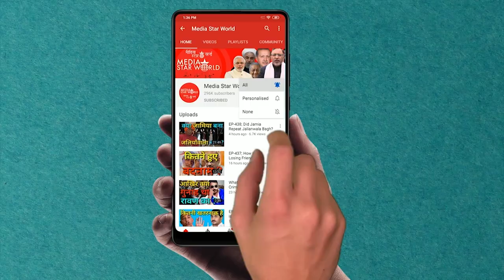EP-1023; किसने दी अर्दोगान को धमकी?!!Who Threatened Erdogan?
मोहम्मद अहमद काज़मी द्वारा "नज़र दूनिया पर" कार्यक्रम में  तुर्की के राष्ट्रपति रजब तय्यब अर्दोगान  पर हिंसा के लिए उकसाने के बारे में फ्रांसीसी आरोपों और अंकारा के खिलाफ फ्रांस  की संभावित पाबंदियों की धमकी  के  बारे में एक रिपोर्ट पेश की गयी  है। इस सिलसिले में फ्रांस  के प्रेजिडेंट एमानुएल मैक्रॉन और वहां के विदेश मंत्री ज्यां-यवेस ले ड्रियन ने बयान जारी किये  है। काज़मी ने फ्रांसीसी राष्ट्रपति इमानुएल मैक्रॉन और कई मुस्लिम देशों के बीच टकराव के बारे में तफ्सील से बताया।
“Nazar Duniya Par” by Mohammad Ahmad Kazmi carries a report about French  allegations against Turkish President Recep Tayyip Erdogan for instigating violence and its threat for possible sanctions against Ankara. French Foreign Minister Jean-Yves Le Drian has issued the statement. Kazmi described the confrontation between French president Emanuel Macron and several Muslim countries.